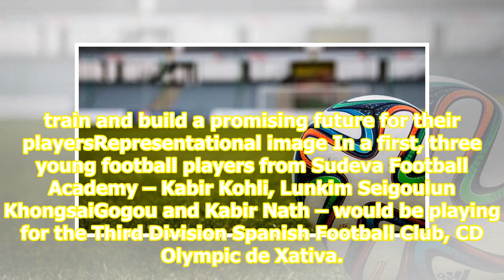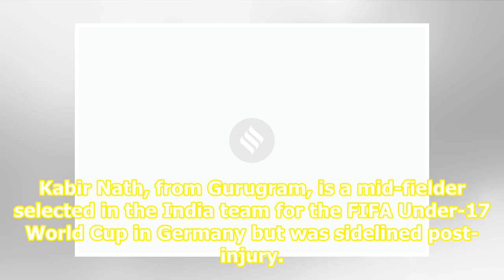Three Indian footballers set to play for Spanish third division club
Top News The wait: One day before NRC, how five from Assam await the final verdict Chinmayanand case: Woman found in Rajasthan to be produced before SC today Saaho movie review: A damp squib Sudeva FC associated with Spanish club CD Olimpic De Xativa last year to train and build a promising future f...